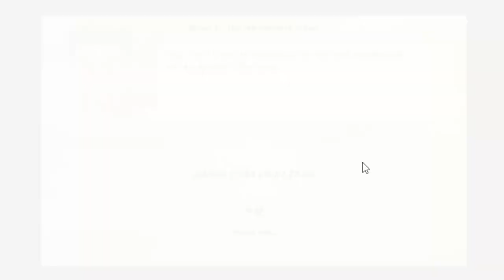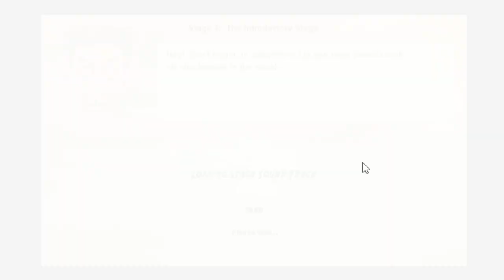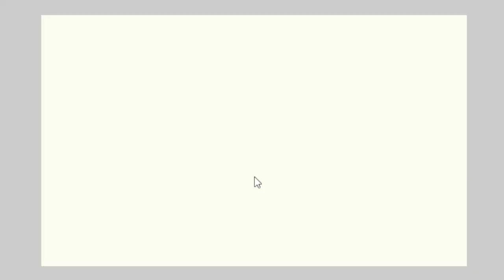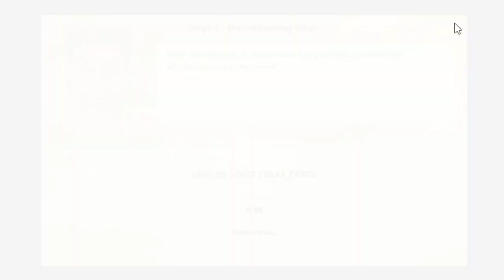Need for Madness Crash Only (3) (Feb/15/2022)